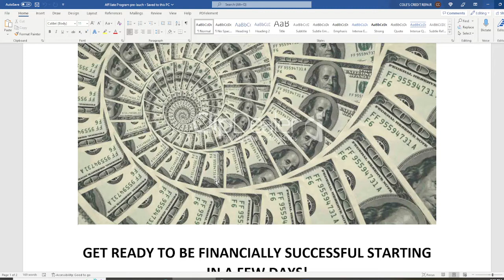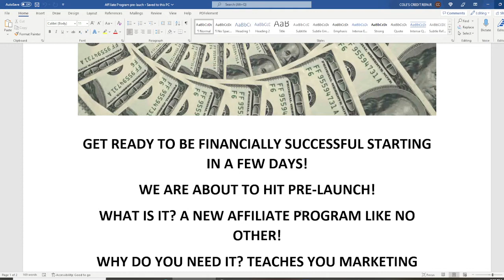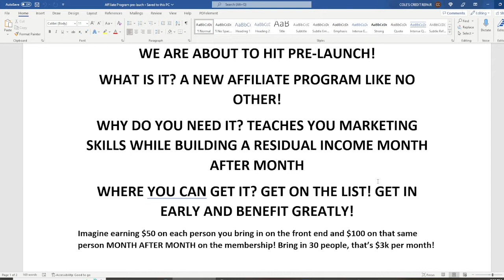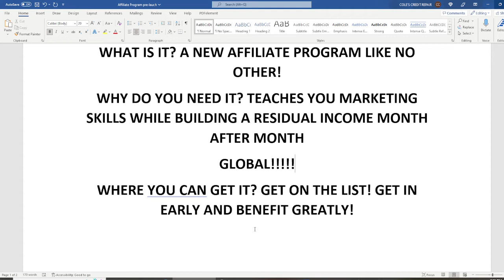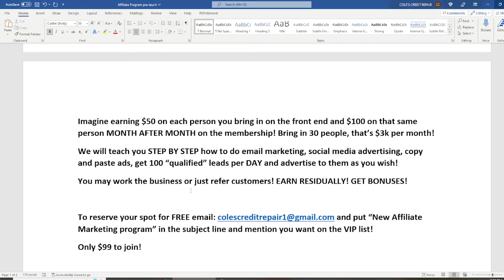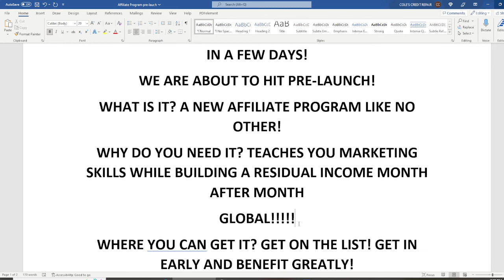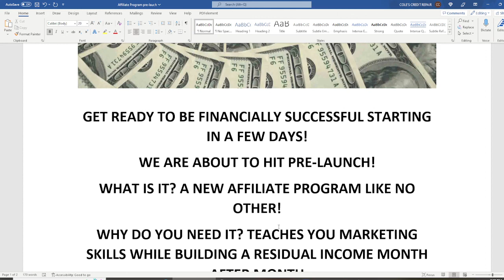OMG THIS IS CRAZY! Get on the VIP list BRAND NEW AFFILIATE PROGRAM pays HUGE residually!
GET AN ENTIRE MARKETING AND ADVERTISING TRAINING ACADEMY - $25.00 Affiliate Marketing Program

Best Business in a box! - Join for $10 or $50 to monetize your money!

GET 100 LEADS PER DAY    - GET 200 PER DAY WITH ONLY ONE REFERRAL!

CHIME BANK ACCOUNT LINK - GET SET UP ON MINUTES!
- Get $100 for signing up

FACEBOOK BUSINESS PAGE - PLEASE LIKE AND FOLLOW & SEE 5 STAR REVIEWS!

$10 BUSINESS
Join the $10 business and send $10 to cashapp $lovlies20 and put $10 biz with your email address and email so we can set up your new account and get you connected in facebook.